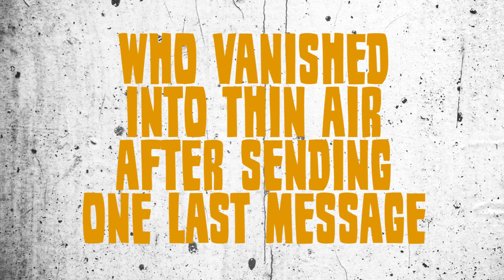JIM LIVES by Paolo Baron & Ernesto Carbonetti | Image Comics video trailer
Perfect for fans of conspiracy theory and speculative thrillers, Jim Lives follows the story of a man searching for his son—a correspondent for a popular american newspaper—who vanished into thin air after sending one last, enigmatic message: jimmorrison isn’t dead, he’s hiding out here in italy, i saw him with my own eyes.

Jim Lives original graphic novel (ISBN: 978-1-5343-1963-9) will be available on Wednesday, June 16 and in bookstores on Tuesday, June 22.